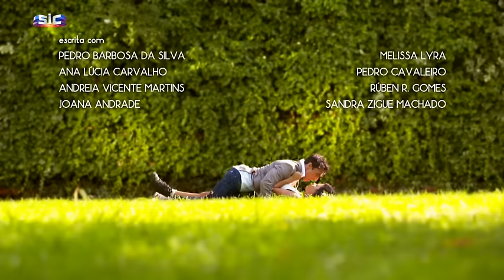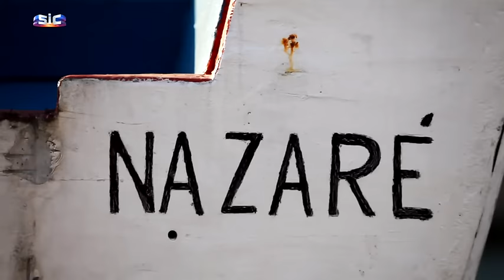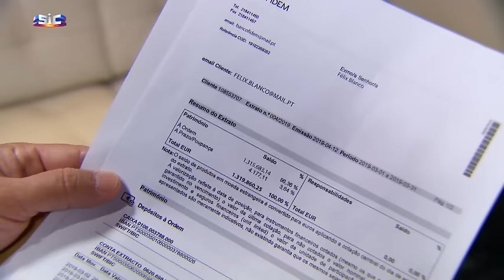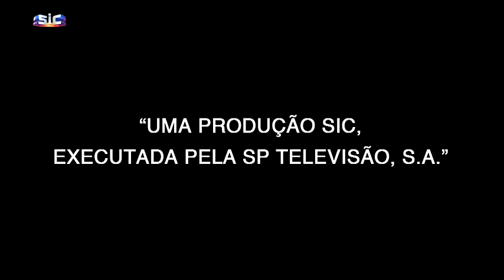Nazaré Ep 1